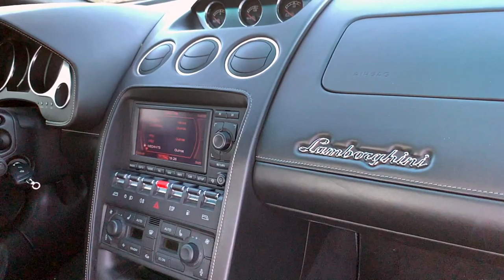O PRIMEIRO SUBSCRITOR VENCEDOR!Emoções e reações a sua experiência num supercarro 💪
SUBSCREVAM E APERTEM O LIKE!

Aí está!O  primeiro vencedor de um Passatempo, o próximo podes ser tu 💪
Vejam o video e partilhem a vossa opinião!

Partilhem , comentem e façam crescer o canal, prometo que os próximo vídeos serão melhores e com muitas máquinas fantásticas, prometo que vão gostar!!👌
Obrigado

Subscreve o canal(ativa o sino 🔔) ,faz like , deixa o teu comentário e partilha!👍

How to drive,see, discover, find, look for dream cars!